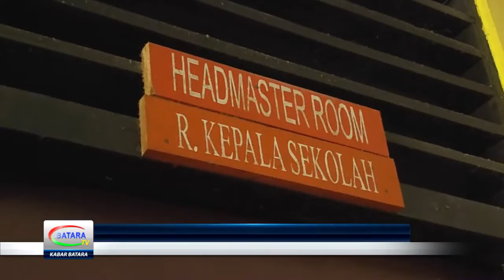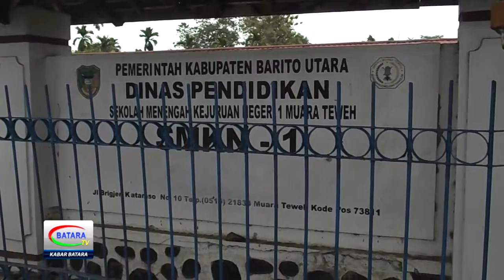JELANG UNBK, SMKN 1 MUARA TEWEH MASIH KEKURANGAN KOMPUTER